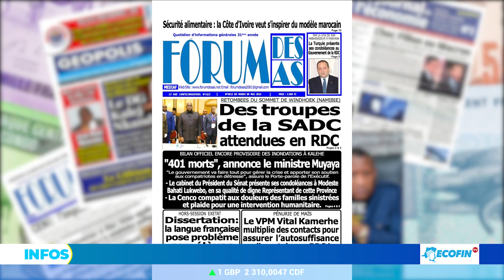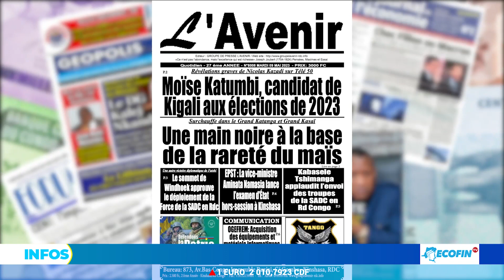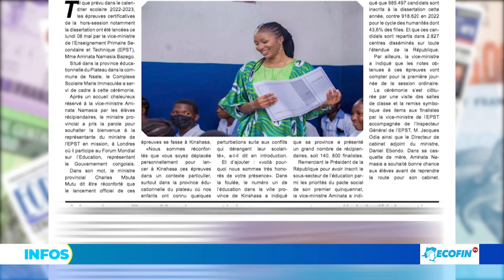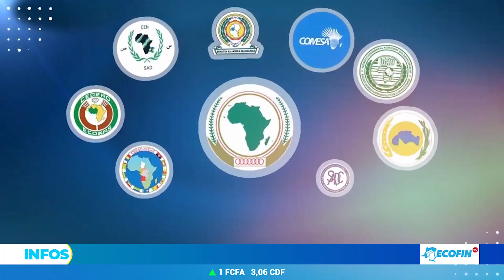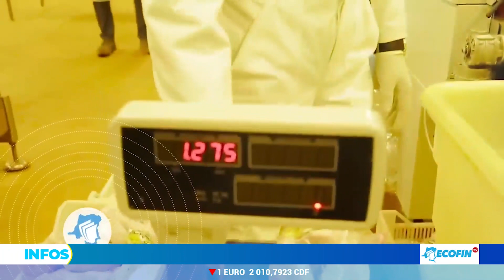Assemblée Nationale: la proposition de loi dite "Mbau" déclarée recevable